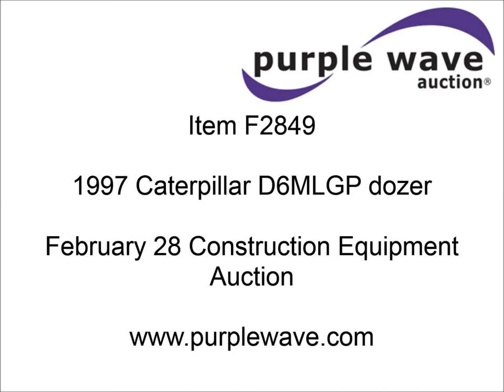1997 Caterpillar D6MLGP dozer for sale | sold at auction February 28, 2013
1997 Caterpillar D6MLGP dozer
8,077 hours on meter
Approximately 17,000 actual hours
Caterpillar 3116T six cylinder diesel engine
153 HP
Powershift transmission
3F-3R gears
Enclosed cab
AC
Suspension seat
Fingertip steering control
Six way dozer blade
13.4&#039;W dozer face
4.1 cu. yd. capacity
Caterpillar under carriage
(8) bottom rollers
Track guards
34"W single grouser tracks
36,400 lbs. base operating weight
1,217 hours on repaired and resealed implement pump
2,667 hours on reconditioned transmission
2,669 hours on complete undercarriage
3,752 hours on cylinders and equalizer bar
Service records available upon request
View percent worn inspection
Serial 4JN00360